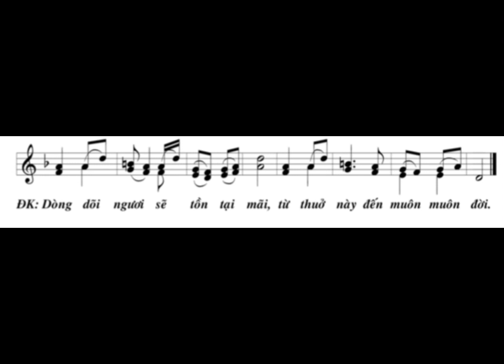Bè 2 : TV 88 : Tác Giả : LM : Thái Nguyên : Trình Bày : LONG TRIỀU